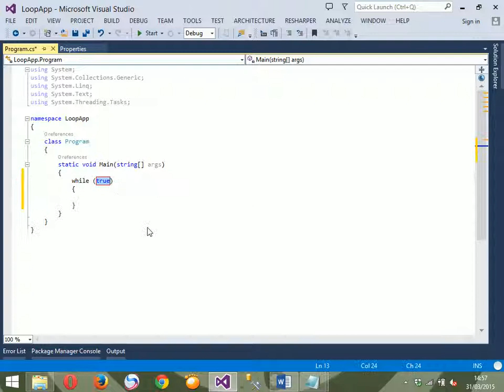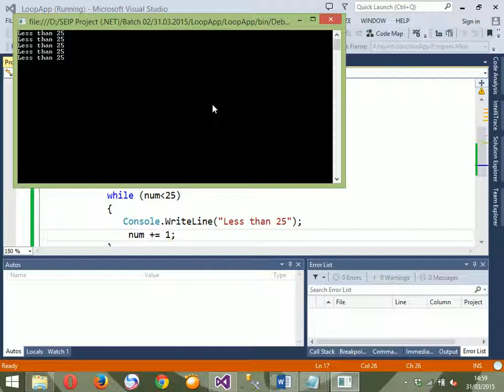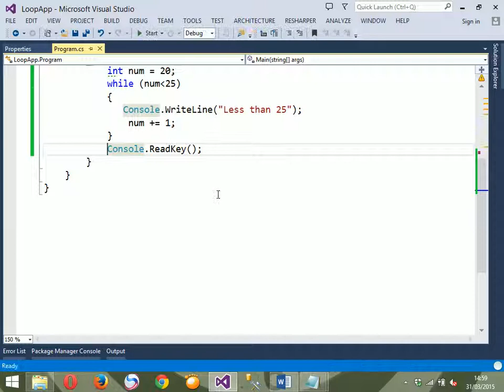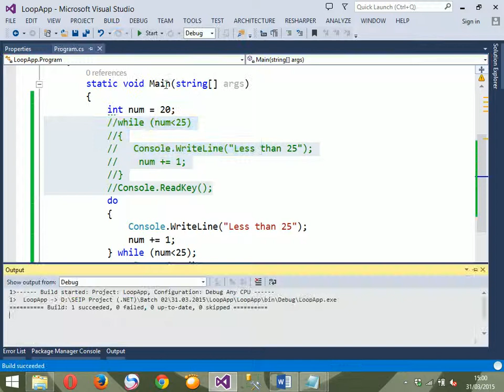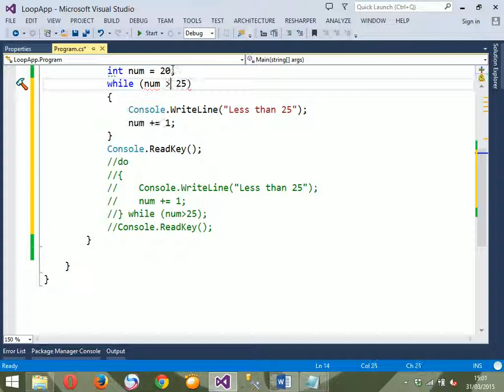9. DOT NET Development by BASIS (while & do while)